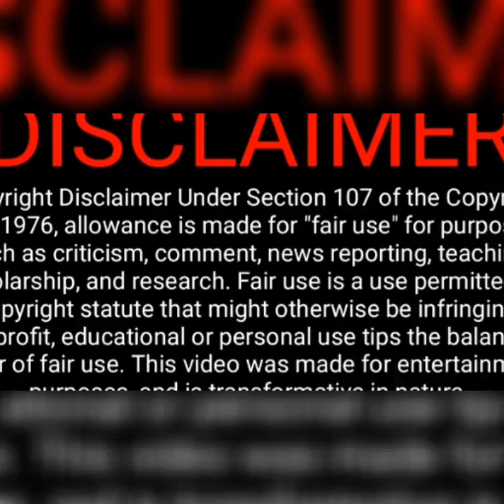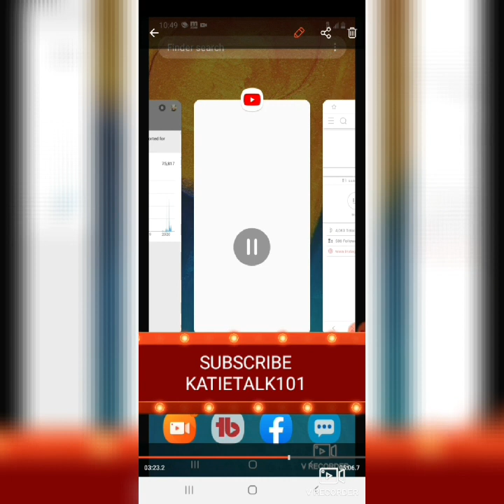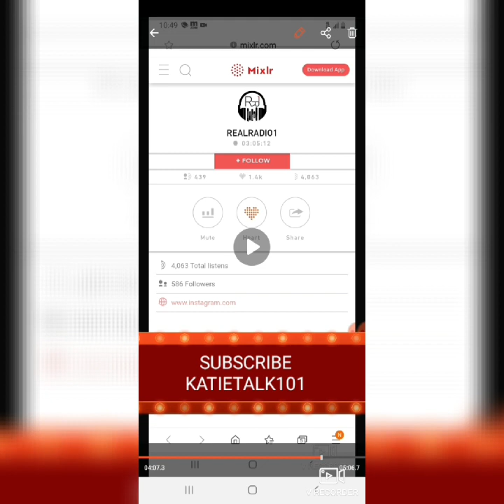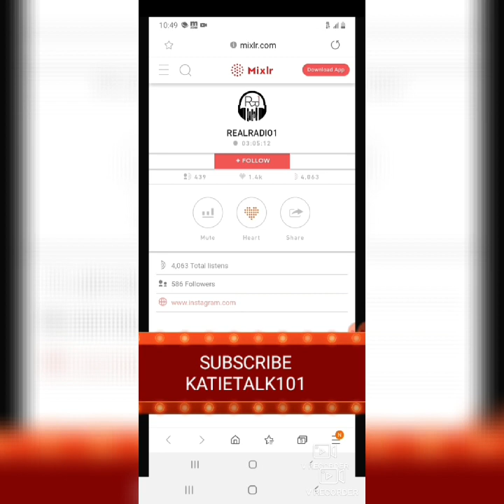Armon Wiggins part 2 Interview W/Rich From OnSite!!/🤔 NOW YOU'RE COMING FOR KIDS!!